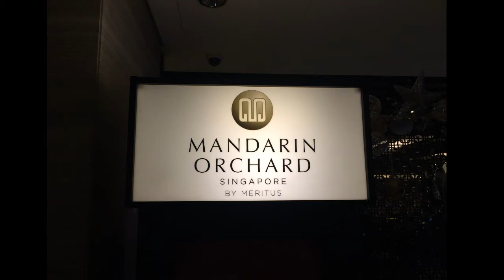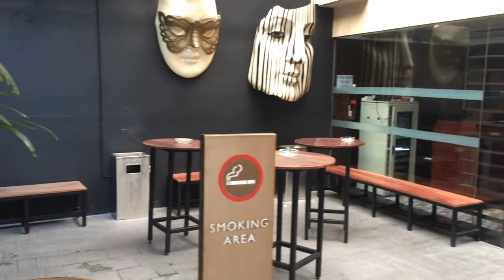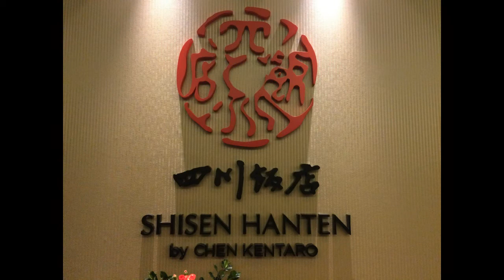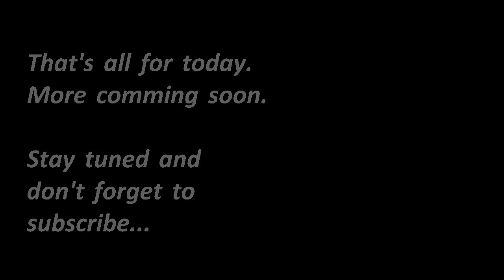Mandarin Orchard Singapore - Impressions by Frank&Chris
This movie shows you some very good impressions from the Mandarin Orchard in Singapore. The location is right on the Orchard Road a footwalk of around minutes to Metro-Station or Malls. We really recommend this Hotel as it serves a very good service for a reasonable price - by choosing the Mandarin Orchard Singapore Hotel you can do nothing wrong.

Standing tall at the heart of the vibrant Orchard Road shopping belt, award-winning Mandarin Orchard Singapore is Meritus Hotels & Resorts’ flagship hotel and Singapore’s icon of Asian hospitality. The hotel is of close walking proximity to Paragon Medical and Mount Elizabeth Hospital and a mere five minutes from both the Orchard and Somerset train stations.

Mandarin Orchard is centrally located along Orchard Road, just a 5-minute walk from Orchard and Somerset train stations. Within walking proximity to Paragon Medical and Mount Elizabeth Hospital, the hotel offers a luxurious oasis with award-winning dining, city views and an outdoor pool with sun deck. WiFi is accessible for free in the hotel rooms. Numerous shopping and entertainment options awaits guests with the hotel’s convenient location. Mandarin Orchard Singapore is just opposite Takashimaya Shopping Centre. Singapore Flyer is approximately a 10-minute drive away, while Universal Studios Singapore is a 20-minute ride away. Mandarin Orchard’s modern rooms feature oriental-inspired themes with soothing colours and décor. Cable TV includes local and international channels in languages such as English and Chinese. Each room comes with handy, a smartphone offering complimentary access to unlimited 4G data, local and international calls. A kettle, minibar, radio and safety deposit boxes are available. Bathrobes and slippers are included in rooms. En suite bathroom provides complimentary toiletries such as toothbrush and toothpaste. Guests can play a game of tennis, or exercise in the fitness centre. The hotel is directly linked to Mandarin Gallery - a four-storey shopping mall. 24-hour room service is available to guests. Staff can assist guests in languages such as English and Chinese. The signature, award-winning Mandarin Chicken Rice is available at Chatterbox Restaurant, which also serves other local favourites. Triple Three serves an international buffet, while an extensive cocktail and drinks list is featured at Bar on 5.  Orchard is a great choice for travelers interested in shopping, food and cleanliness. This is our guests' favorite part of Singapore, according to independent reviews. In this area you can shop 'til you drop for popular brands like Cartier, H&M, Prada, Burberry, Louis Vuitton. This property also has one of the top-rated locations in Singapore! Guests are happier about it compared to other properties in the area. This property is also rated for the best value in Singapore! Guests are getting more for their money when compared to other properties in this city.